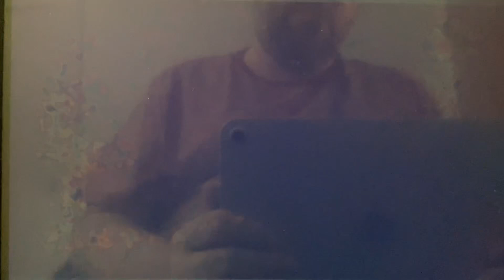WJLA ABC 7 News at 4pm breaking news open November 22, 2023